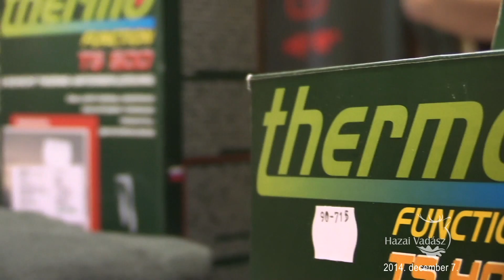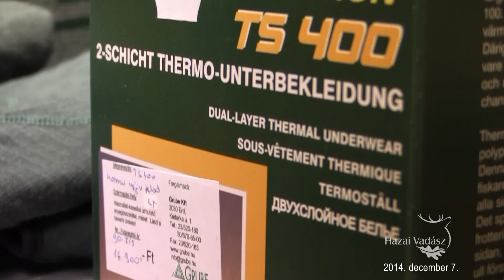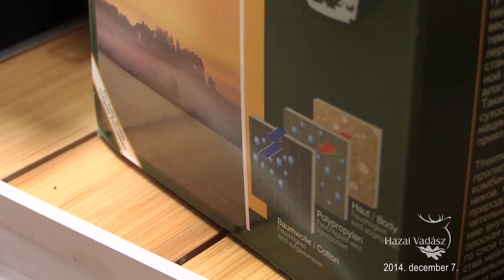2014. december 7-i adás: Miért pont a GRUBE?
Miért pont a GRUBE?
Közeledik a tél, amely a vadászok számára az izgalmas hajtások időszaka is, mikor a hidegben, a hóban kell helytállni, elviselni az időjárás szélsőségeit. Ehhez azonban szükség van olyan felszerelésre, amely nemcsak abban segíti a vadászt, hogy ne fázzon és az adott időjárási szituációt komfortosan élje meg, hanem abban is, hogy gond nélkül élvezze a téli vadászat örömeit.
Érdemes tehát alaposan megtervezni a kinti ruházatot! Ebben kapunk most segítséget, hiszen a GRUBE Kft. érdi szaküzletében a téli vadászathoz, az outdoor időtöltéshez, tevékenységhez szükséges felszerelések rendkívül széles választékát találjuk.
HAZAI VADÁSZ stábja a téli vadászatokhoz szükséges csizmák, bakancsok és ruházatok világába látogatott el, ahol első kézből, a GRUBE szakértőitől ismerhetjük meg azok tulajdonságait!